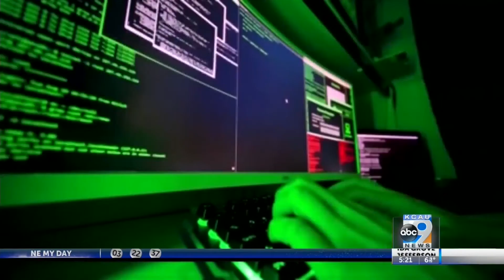Stopping ransomware attacks